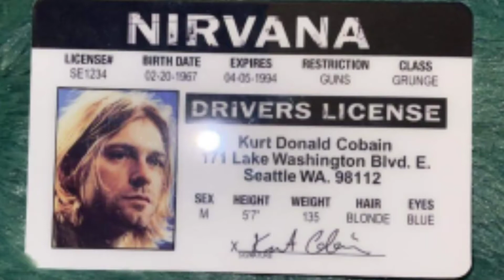NIRVANA | YOU KNOW YOUR'RE RIGHT | COVER | NICK ATIE TANGKAPAS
my idol